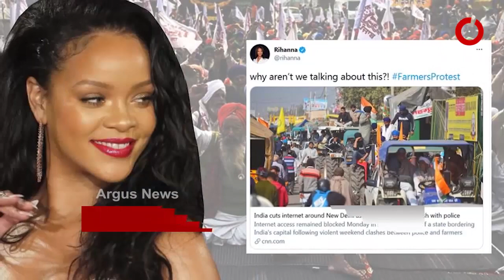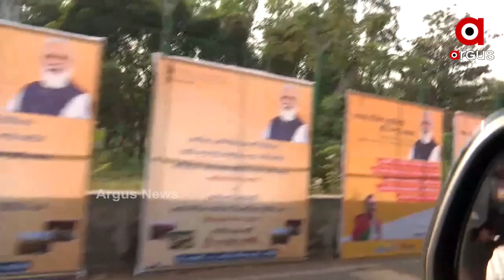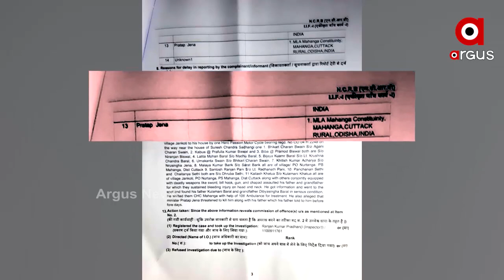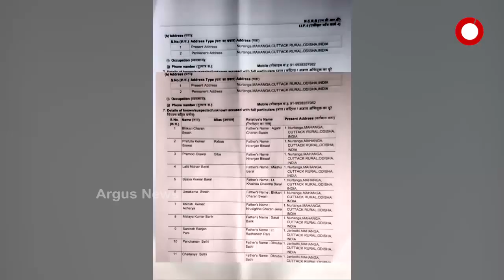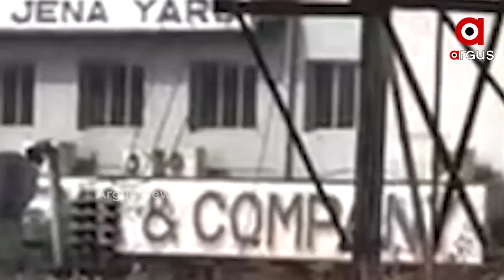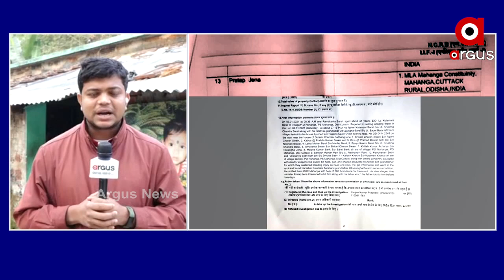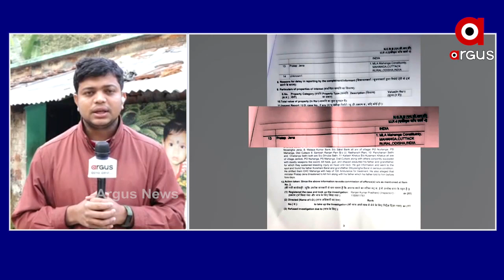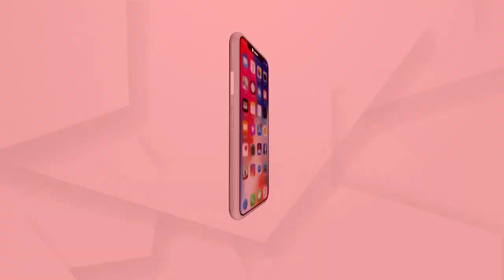Argus Update News 7am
ଆଜି ପଶ୍ଚିମବଙ୍ଗ ଗସ୍ତ କରିବେ ପ୍ରଧାନମନ୍ତ୍ରୀ ନରେନ୍ଦ୍ର ମୋଦି.
ଟ୍ରାନ୍ସପୋର୍ଟ ଅଫିସରେ ଲୁଚିଛି ପ୍ରଫୁଲ୍ଲ ବିଶ୍ବାଳ ହତ୍ୟା ଷଡ଼ଯନ୍ତ୍ରର ଗୁମର...
କୋଟିଆ ପରେ ଗଞ୍ଜାମର ପାତ୍ରପୁର ଉପରେ ଆନ୍ଧ୍ରର ଆଖି.
ରୋଚକ ମୋଡରେ ରେଳ ରାଜନୀତି...
ରାଜଧାନୀରୁ ମୁଣ୍ଡବିହୀନ ମୃତଦେହ ଉଦ୍ଧାର ଘଟଣାରେ ଚାଞ୍ଚଲ୍ୟକର ତଥ୍ୟ.
ସାମ୍ନାକୁ ଆସିଲା ପପ ସିଂଗର ରିହାନାଙ୍କ ବିଉଟି ପଛର ଡାର୍ଟି ଚେହେରା...